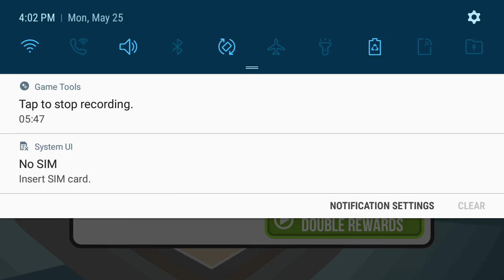I've Gotten Really Rusty: Basketball Battle #11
Anyone got any tetanus shots? CUZ THATS HOW RUSTY I AM